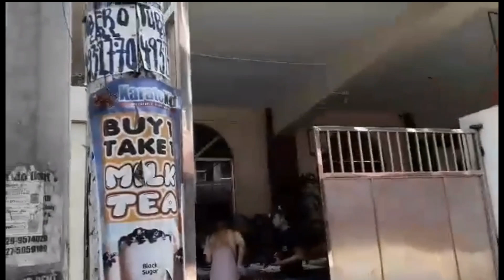MENDIOLA SA MAYNILA NAGMISTULANG GHOST TOWN || PANDEMIC || Chai Cathy's Vlogs